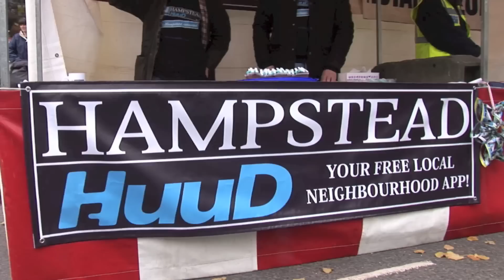Hampstead NW3 Christmas Festival 2013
organised by Hampstead NW3 Business Association
in Hampstead Village, London, UK
("London's Favourite Village")